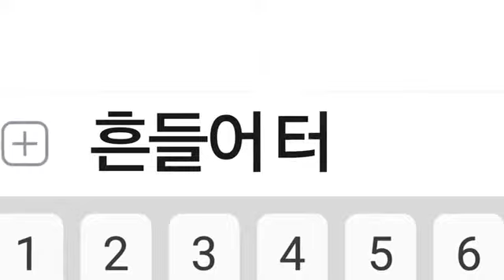[삼성 에어드레서] 외출후엔 에어드레서 – 미세먼지필터 편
미세먼지로 오염된 외출복,
흔들어 턴다고 안심할 수 있을까? 😰

❝ 걱정된다면,
에어드레서 하면되지~💫 ❞

에어드레서의
강력한 에어워시 로
옷 속까지 털어내고

털어낸 미세먼지는
미세먼지필터 로 한번 더 흡입!

지금 우리에게 가장 필요한 건
진짜 의.류.청.정. 🌈

필터과학으로 오늘을 지키세요.